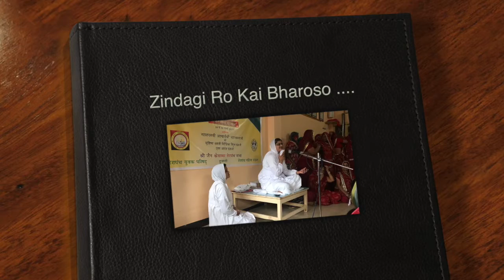ZINDAGI RO KAI BHAROSO SONG BY SENIOR CITIZENS OF HUBLI